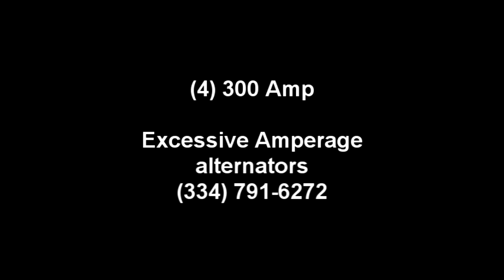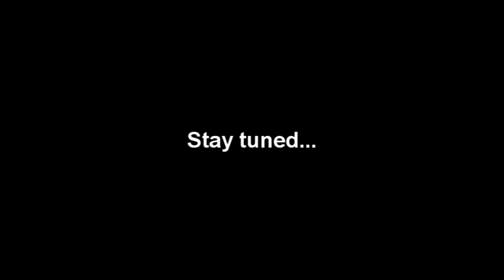Fabrication of 4 alternator bracket (Adding more power)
Changing out my (3) 250 amp alts. for (4) 300 amp Excessive Amperage alts.